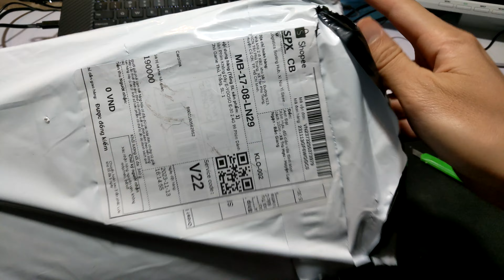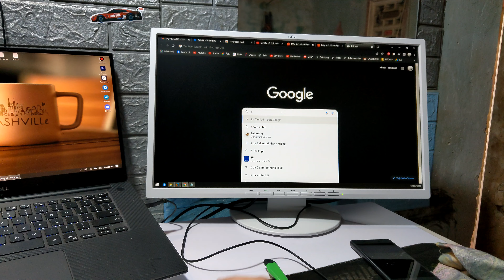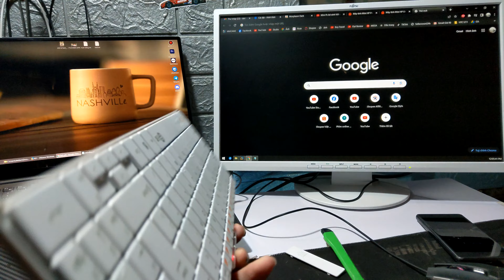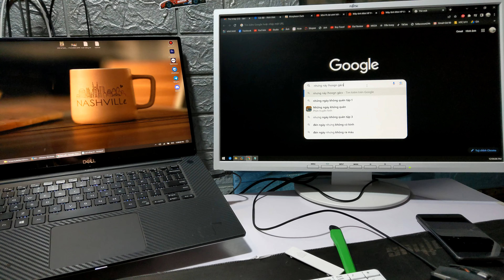Bàn Phím Không Dây E-YOOSO E-30 2.4G 99 Phím Dành Cho Game Thủ